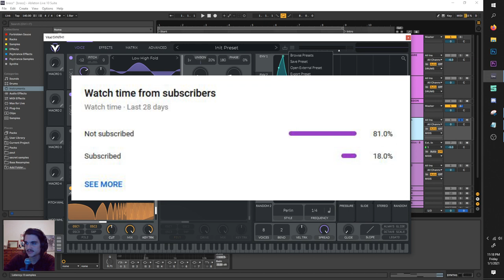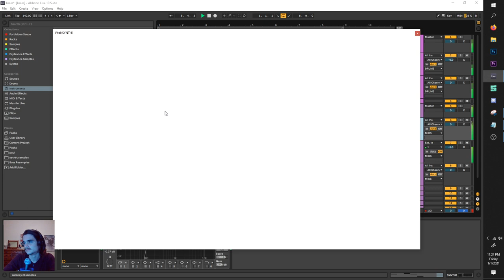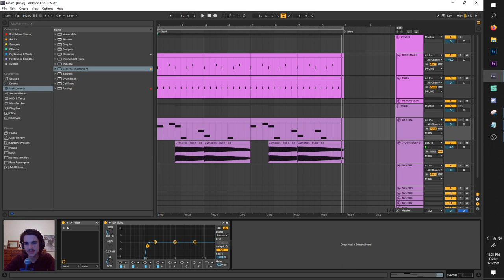Vital Sound Design Tutorial: EPIC Brass / Horn Leads (Trap, Dubstep, Future Bass, EDM)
Support me on Patreon to get access to all my video's presets, project files, and more In this sound design tutorial, I will be in Vital making some epic brass/horn leads by taking advantage of the free synth's spectral morphing options and lovely flanger filter.